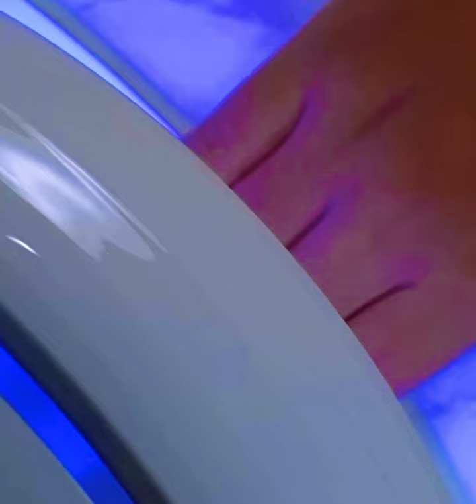Nail Art Tutorials